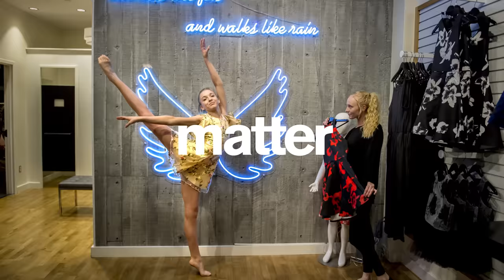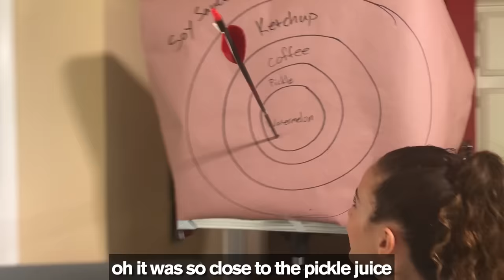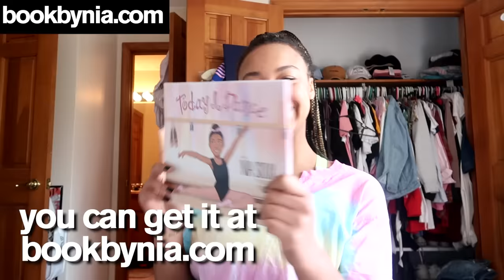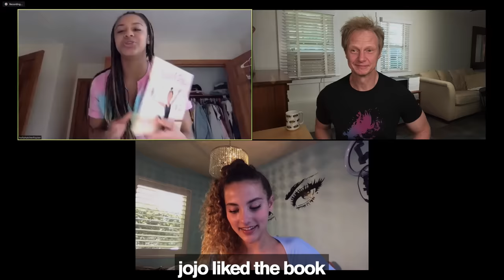Nia vs Sofie YOU WON'T Challenge ft. Jojo Siwa / Tony Lopez *Winner Gets $1000*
Will Sofie date Tony? What will Jojo say? Who wins $1000? SURPRISE REVEAL AT THE END 😮 !! If you love Nia Sioux, check out this video: WORLD RECORD 24 Hour Photo Challenge with RYBKA TWINS and Epic Guest Stars If you love Sofie Dossi: SOFIE DOSSI Ultimate Contortion Challenge Tony Lopez: Hype House LOPEZ BROTHERS Funny Brother vs Brother TikTok Challenge More Hype House: Charli D'Amelio and Hype House Stars CRASH FANS TIKTOKS *ft. Addison Rae*

Buy Nia's signed book, "Today I Dance", for a free signed Dream Duffel backpack. FIRST 125 PEOPLE to buy the signed book get the backpack!

Best friends Nia Sioux and Sofie Dossi make each other do some funny dares in this "You Won't" challenge. Sofie has to tell Tony Lopez she has a crush on him (there's lots of twists so wait until the end), Nia has to facetime Jojo Siwa and embarrass herself, plus they make each other do lots of silly and gross stuff and we get a sneak peek an Nia's awesome new children's book! One of them will win $1000, so watch the entire video!

Sandy Chase 706815